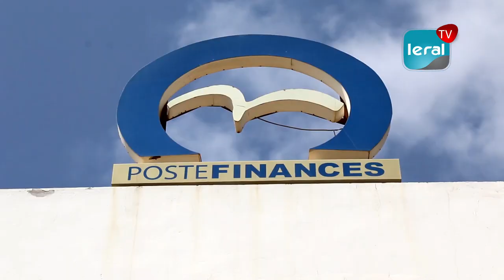Des clients de La Poste réclament leur argent et interpellent le Président Sall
Des clients de La Poste se sont dressés devant l'Agence Malick Sy de La Poste Finance, unis par leur colère. Leur retrait impossible de leur argent, depuis près de 3 ans, a donné lieu à un rassemblement, ce lundi. Ces clients disent avoir plusieurs fois interpellé le directeur général mais sans succès. Ils sollicitent l'intervention du Président Macky Sall afin d'obtenir gain de cause.
WL : Voici Abdou aziz Sy, leur porte-parole

FR : Mohamed Djiguiné, Porte-parole.

Au micro de Birame Khary Ndaw et Mohamed Sané.